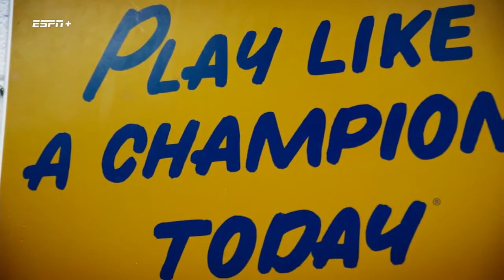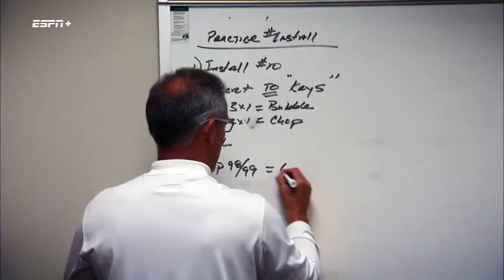Marshall Thundering Herd at Miami RedHawks - Week 1 NCAA Football 2018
Marshall comes into Fred Yager stadium to face a Miami (OH) team ready for them. The Thundering Herd takes an early lead and dominates the first half, but Miami comes roaring back towards the end of the game. Can they manage the upset?

This is the full game. If you're looking for the box score you can find it